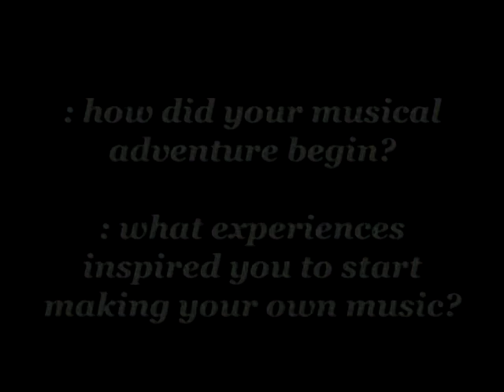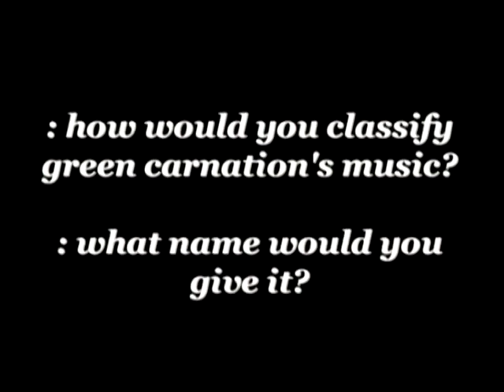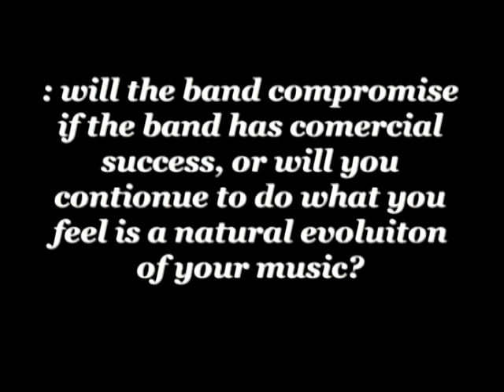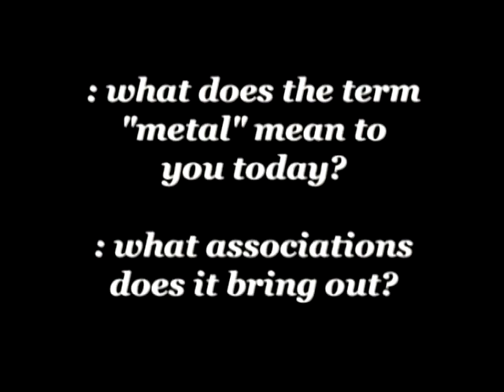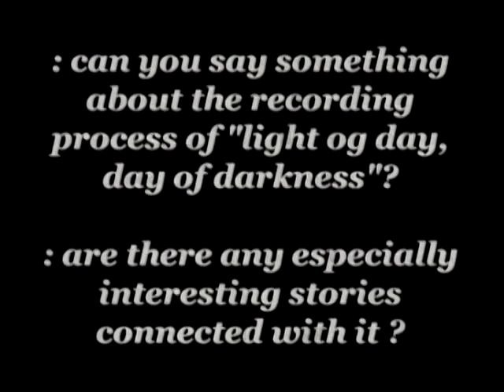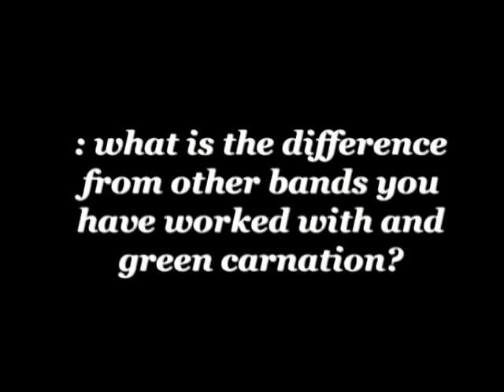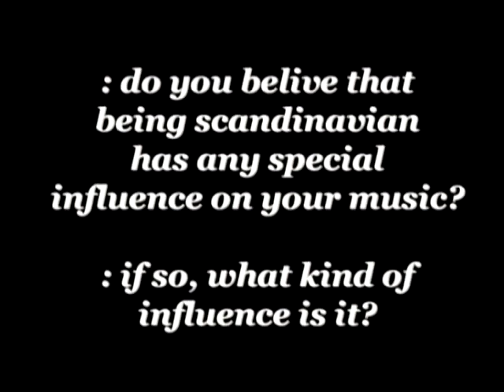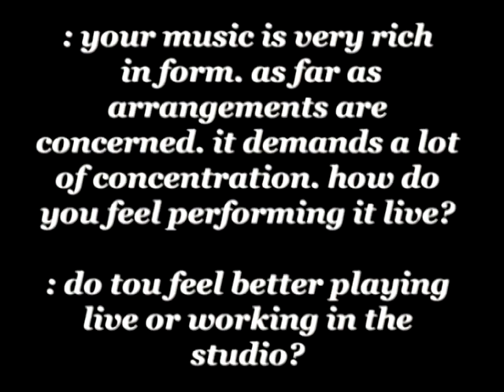Green Carnation - Krakow Extras #1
This is Green Carnation - Krakow DVD release, Extras #1.

Enjoy, and buy the artist's album!